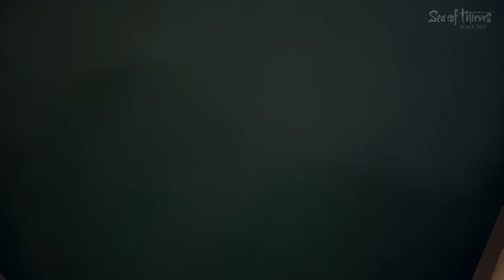Big Ocean | Sea of theives #1 w/ andrew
me and Andrew have some fun with a big ship. check me out at mixer and twitter @XSUPERXXSOLDIER